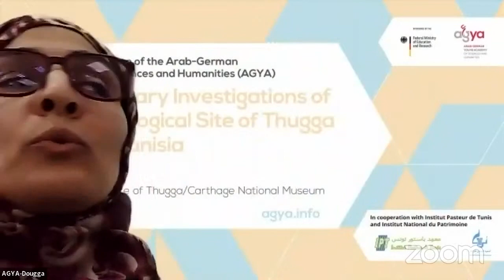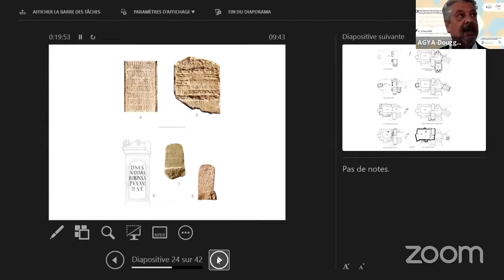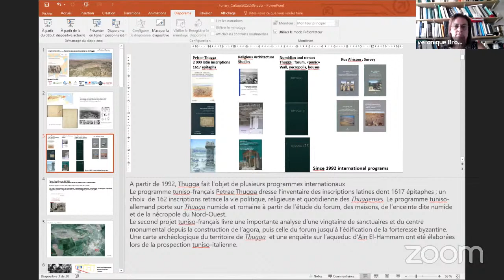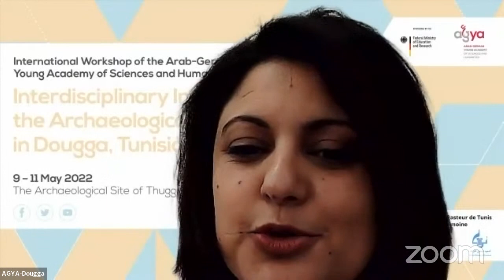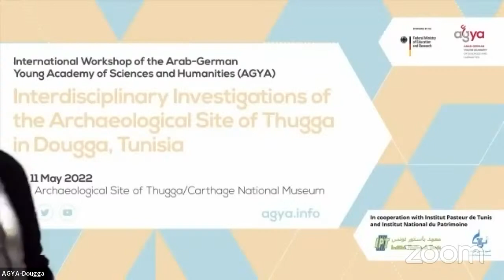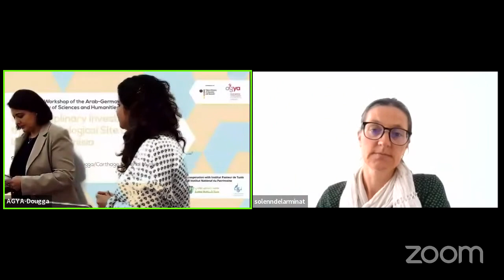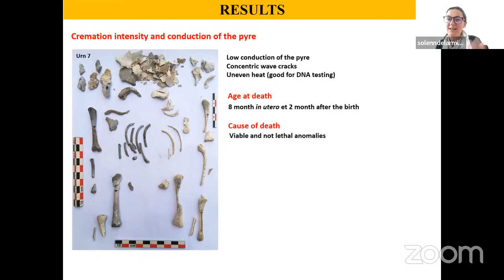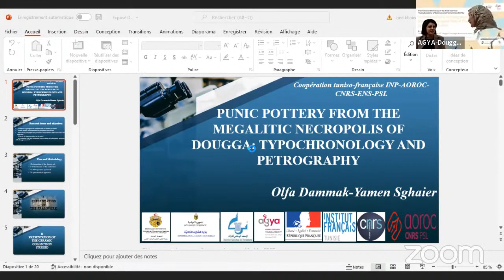Interdisciplinary Investigations of the Archaeological Site of Dougga (Thugga) in Tunisia Part 1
The archaeological site of Thugga (nowadays called Dougga) is located in North-Western Tunisia. The city of Dougga preserves four millennia of history. It is a distinguished cultural heritage site that presents itself as an open-air museum featuring perfectly preserved ruins and inscriptions. In an interdisciplinary workshop, researchers and stakeholders discuss approaches to elucidate the history of the antique city of Dougga. Their applied methods include architectural, archaeozoological, anthropological, ceramic, epigraphic, and numismatic analyses as well as the study of funeral practices.

Members of the AGYA Working Group Common Heritage and Common Challenges add a fresh perspective to the research on the archeological site of Dougga by investigating ancient DNA samples to determine the genetic fingerprints and relations of individuals inhumed in the same burials. They identify the genetic composition of the antique population and its potential origin.